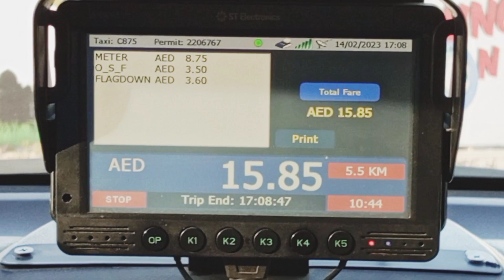What we have missed today?😲| Tim Horton's you rock🤘| Al-Majaz water front | Sharjah🇦🇪 | Leo Soul Fry